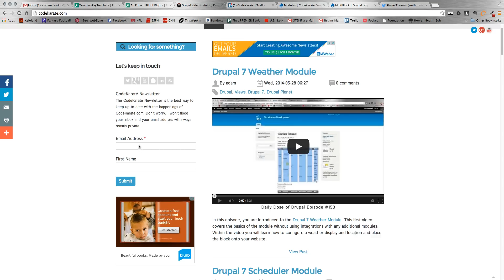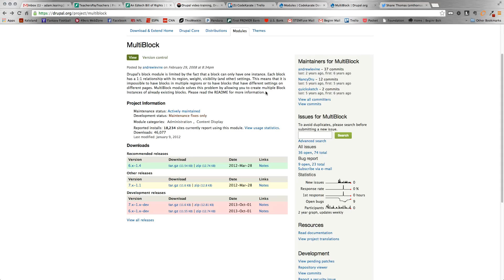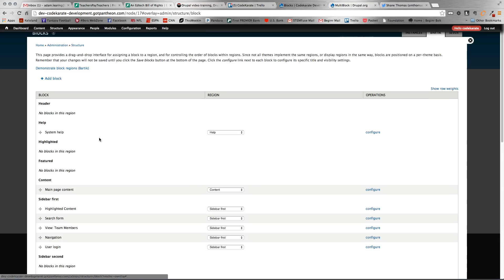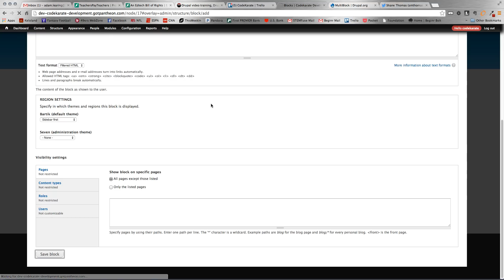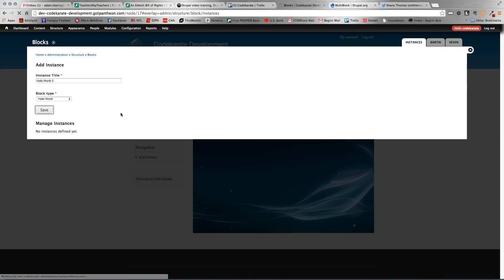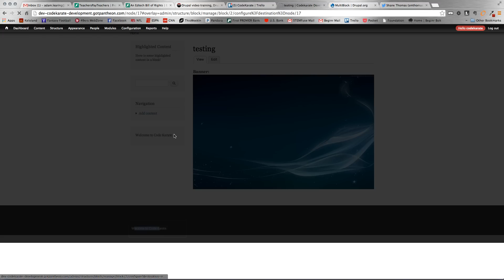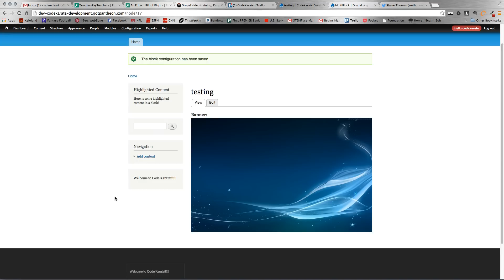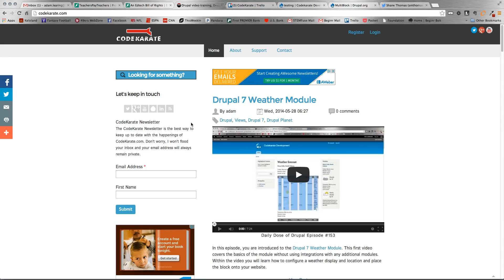Drupal 7 Multiblock module - Daily Dose of Drupal episode 154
In this episode, we are taking a looksie at the Drupal 7 Multiblock module. This gem, allows you to create separate instances of your site blocks. This is a helpful tool when you want to display blocks in different regions of your site without having to create separate entities or blocks. Note, at this time of recording we are using the Drupal 7.x-1.1 version. Even though this isn't a recommend release, it seems to function properly.